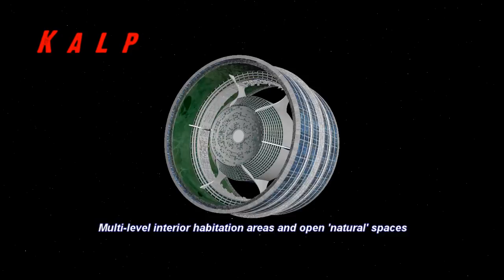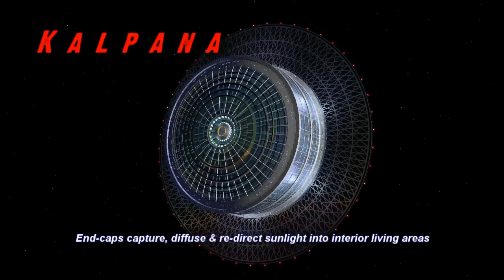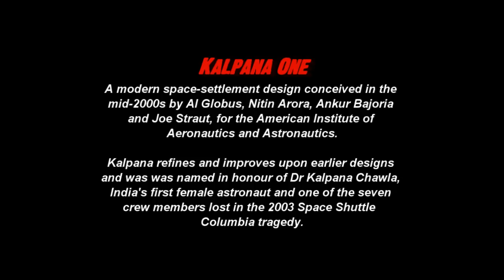Kalpana One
Here's a little introduction to the Kalpana One space settlement, followed by a rotation and fly-past.

Kalpana One is a modern space-settlement design conceived in the mid-2000's by Al Globus, Nitin Arora, Ankur Bajoria and Joe Strout.

Kalpana was named in honour of Dr Kalpana Chawla, India's first female astronaut and one of the seven crew members who perished in the 2003 Space Shuttle Columbia tragedy.

Kalpana refines and improves upon earlier designs from the 1970's, especially in the areas of rotational stability and thermal management.

Rotation Rate: ~2rpm
Radius: 250m
Length: 325m
Circumference: 1570m
Surface Area (at 1G level): 510,000m^2
Population: ~3000

Source
My source was the 2007 paper "The Kalpana One Orbital Space Settlement Revised".

If you have questions, you may want to have a look at the paper.Here's a link to a PDF:

Credits
Original 3D models and animation by fragomatik.

Music
"Breathe the Sun" by SackJo22
(feat. Audiotechnica, Porch Cat, Voyager, NASA, Stanford)

Textures
Unless otherwise attributed, original textures and artwork by fragomatik.

The following textures were were used to create derivative works used in this video:

* Solar panel texture:
CGTextures Various0317 (Texture: #21620)
by CGTextures

* Green scape texture:
CGTextures LandscapesGreen0010 (Texture: #54764)
by Jacobo Cortés Ferreira